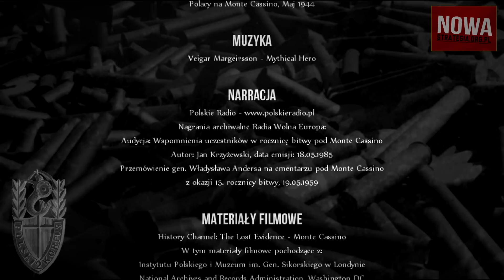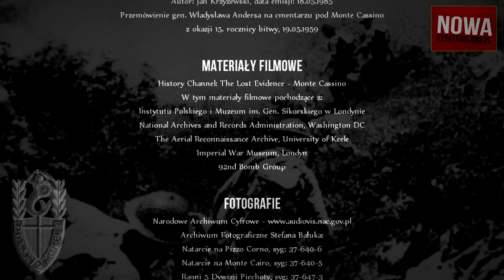Polacy na Monte Cassino, Maj 1944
18 maja 1944, o godzinie 11.45, na ruinach klasztoru na masywie Monte Cassino, zatknięto polską flagę. Po paru minutach nadleciał amerykański myśliwiec Mustang, którego pilot zrzucił bukiet biało-czerwonych róż. W ten symboliczny sposób Alianci oddali hołd poległym Polakom, ich męstwu i ofiarności.

Głównym motywem muzycznym jest utwór Mythical Hero, którego autorem jest Veigar Margeirsson. Utwór pochodzi z albumu Position Music Orchestral Series Vol. 8: Rise Above wydanego w 2012 roku przez Position Music.

Main music theme is Mythical Hero by Veigar Margeirsson. Song came form album Position Music Orchestral Series Vol. 8: Rise Above issued in 2012 by the Position Music.

Obraz użyty w filmie:
Monte Cassino autorstwa Tadeusza Gazdy

Fotografie zawarte w filmie pochodzą głównie ze zbiorów on-line Narodowego Archiwum Cyfrowego

Wzgórze 593 w rejonie walk 3 Dywizji Strzelców Karpackich, syg: 37-653

Patrol ppor. Jędrzejewskiego w marszu na pozycje bojowe, syg: 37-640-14

Gen. Duch i gen. Anders obchodzą teren bitwy, syg: 37-639-3

Samochód sanitarny na drodze w okolicy Monte Cassino, syg: 2-2132